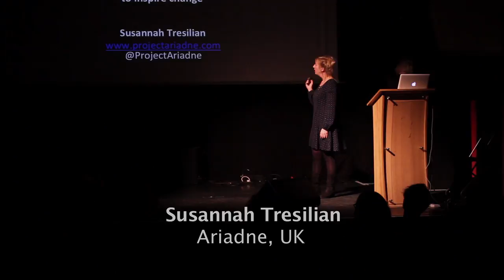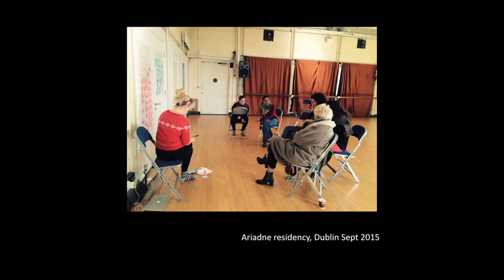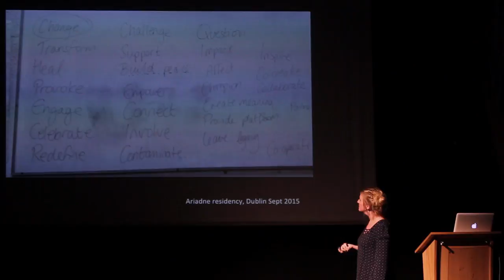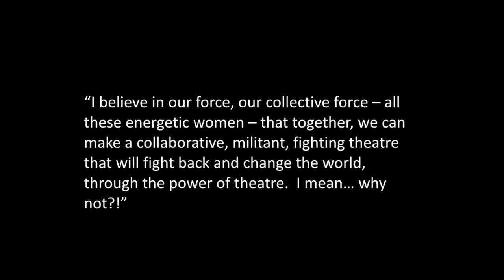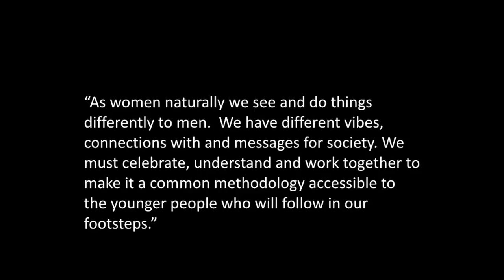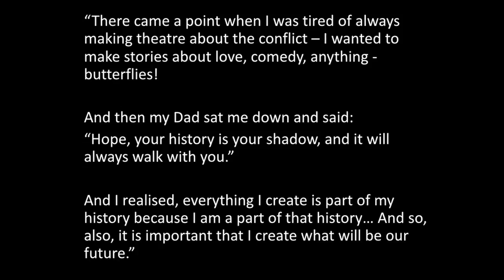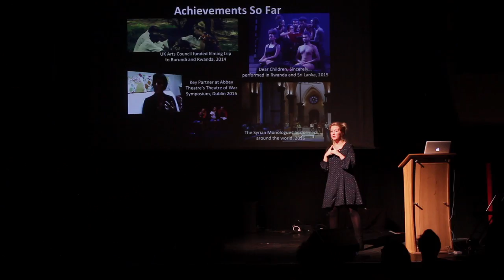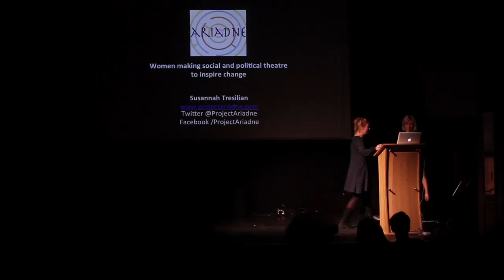Susannah Tresilian (Ariadne) - Women making social and political theatre to inspire change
Susannah Tresilian from Ariadne (UK) speaks about Cultural Production for NAFASI Week at Rich Mix as part of IPOW's Culture | Conflict | Change series.

In Place Of War showcases some of the world’s most groundbreaking artists, activists and creative entrepreneurs from sites of conflict, post-conflict and humanitarian disaster.

In October 2016 we invited a group of international cultural producers from Kenya, Uganda, Zimbabwe, DR Congo, Brazil, India and more to come to London and to speak at Richmix along side some of the UK’s most prolific artists and social commentators.